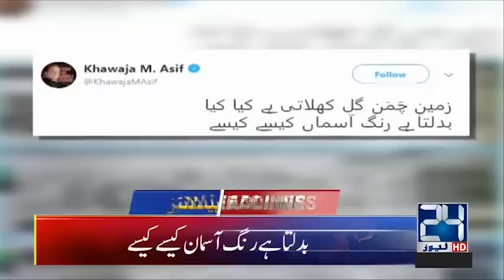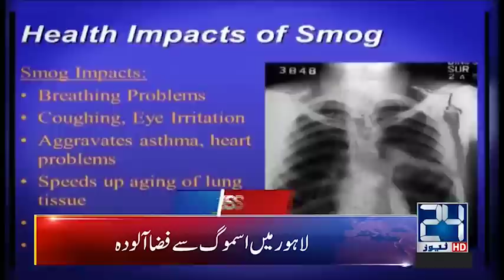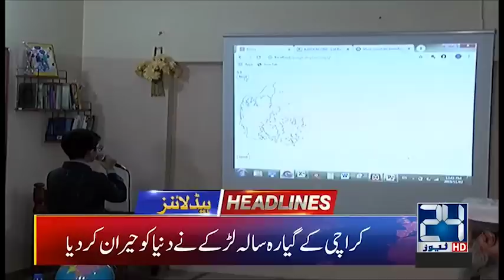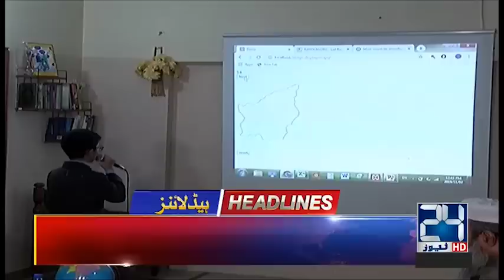News Headlines | 4:00am | 3 Nov 2019 | 24 News HD